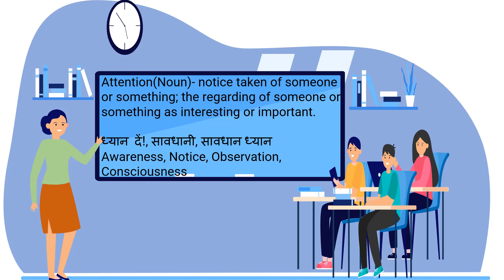Meaning of Attention IN Hindi/Attention का क्या मतलब है/example sentence of Attention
Attention का क्या मतलब है/ mini vocabulary session/ improve your English.
hello everyone!
Guys, this is one of the lessons of the mini vocabulary lesson series videos that will help you take your English to the next level.

the easiest way of learning vocab
Attention words with Hindi example sentence
 Attention ka kya Matlab hota hai with example sentence

Queries solved
 Attention ka kya matlab hota hai
how to use  Attention in a sentence